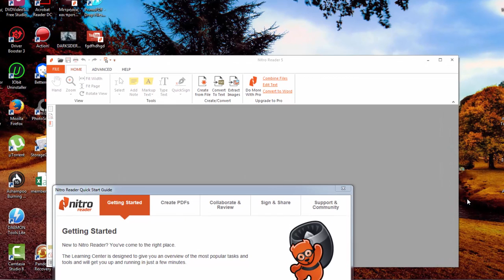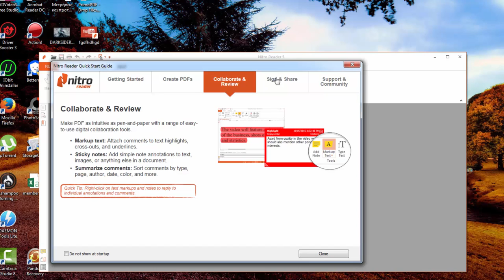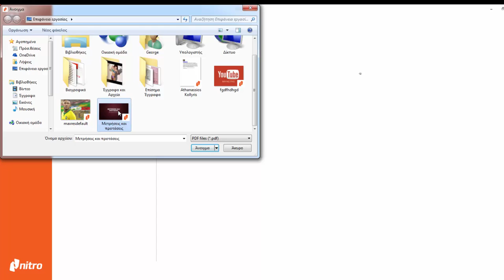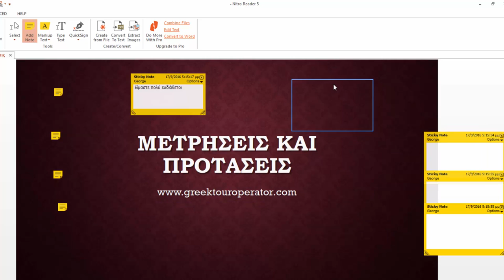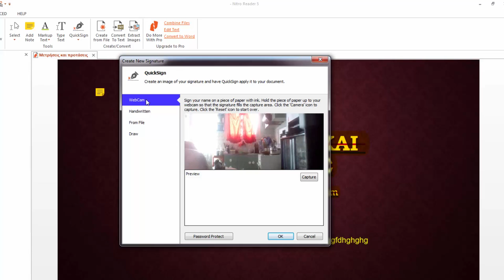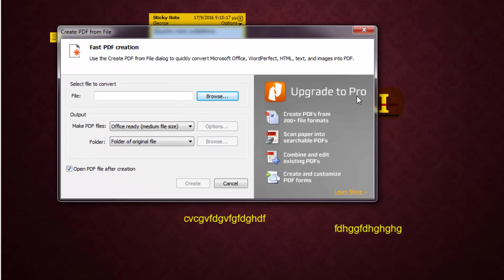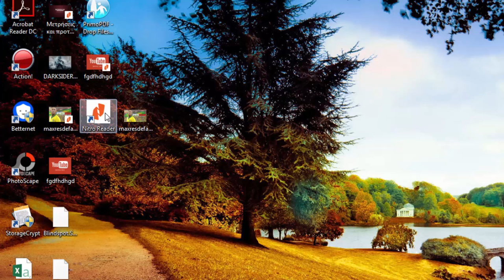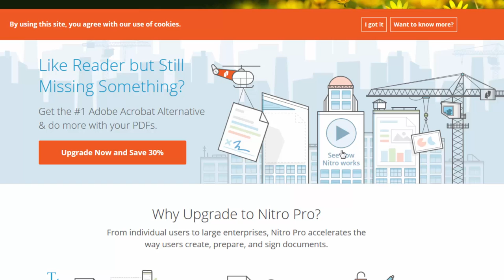Επεξεργασία και Convert αρχείων PDF με το Nitro Reader Δωρεάν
Με το Nitro Reader, μπορείτε να επεξεργαστείτε όπως και διαχειριστείτε τα αρχεία σας. Προστατεύστε την εργασία με κωδικό ώστε μόνο εσείς να έχετε πρόσβαση στα PDF σας.

Convert to and from PDF, MS Word, Excel, PowerPoint formats.